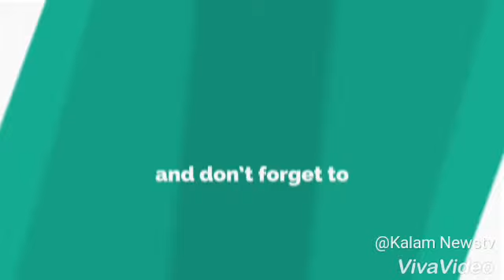kalam NewSதாமிரபரணி மஹாபுஷ்கர விழா பணிகள் தீவிரம் நெல்லை மாவட்டத்தில் செய்யப்பட்டுள்ள பாதுகாப்பு ஏற்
தாமிரபரணி மஹாபுஷ்கர விழா பணிகள் தீவிரம் நெல்லை மாவட்டத்தில் செய்யப்பட்டுள்ள பாதுகாப்பு ஏற்பாடுகளை தென்மண்டல ஐ.ஜி. சண்முகராஜேஸ்வரன்  நேரில் ஆய்வு